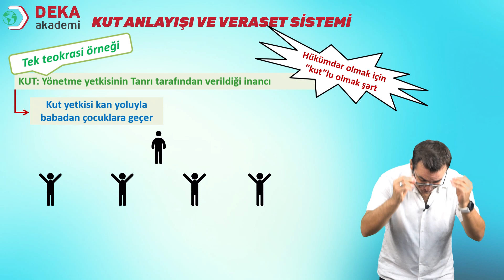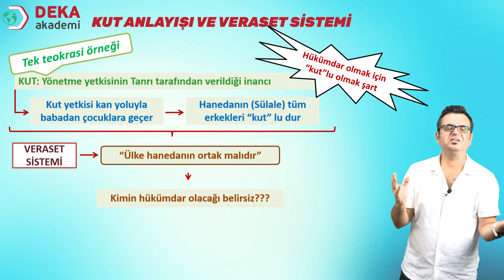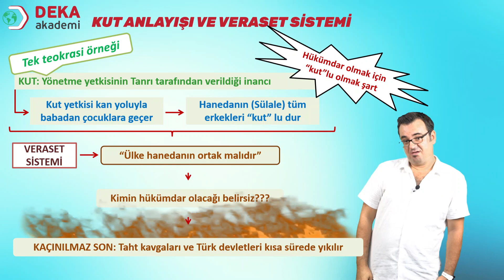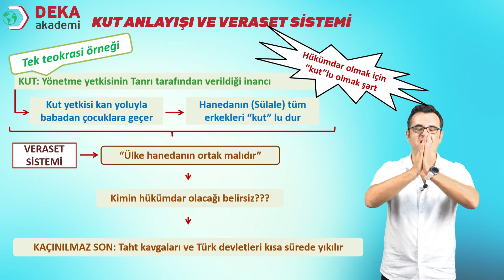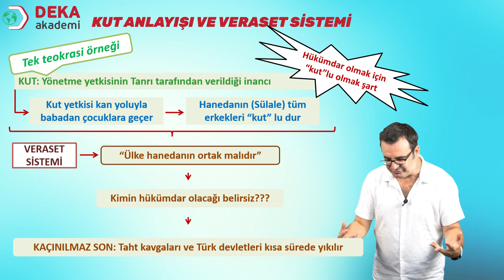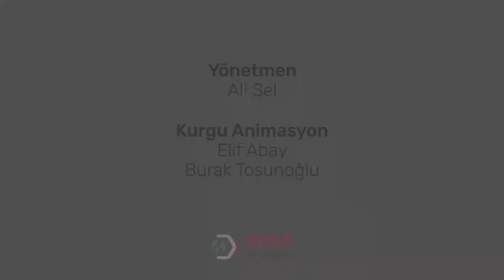004 - Kpss - Tyt / Ayt - Kut Anlayışı ve Veraset Sistemi - BİROL YETİMOĞLU